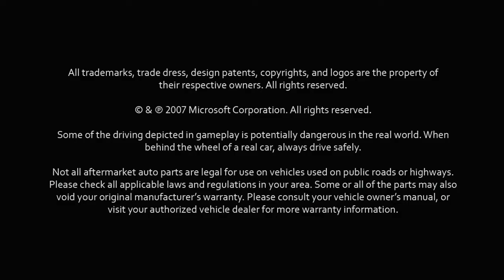Playing Forza With My Girlfriend!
M girlfriend thought she could beat me at Forza, so I put that to the test!